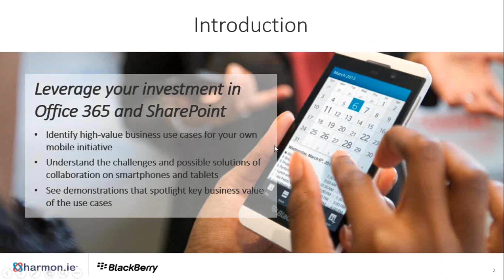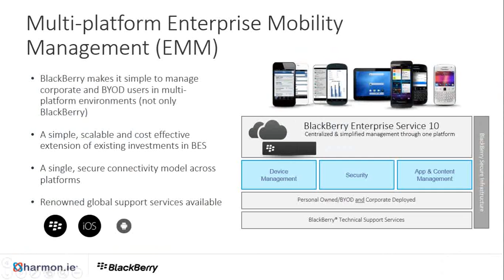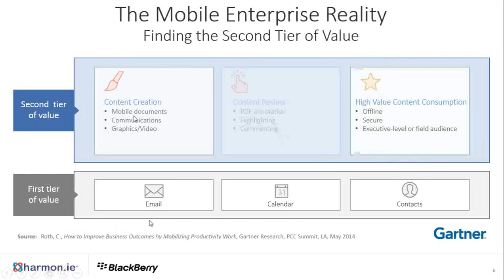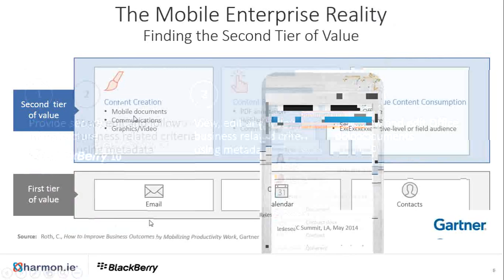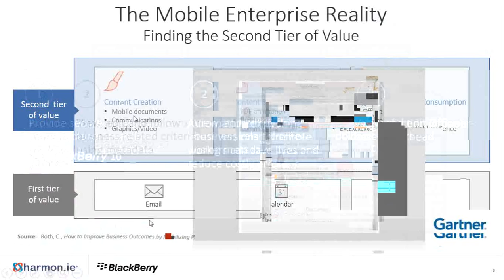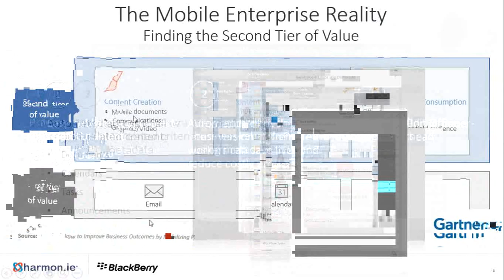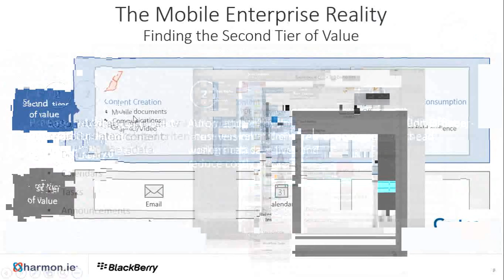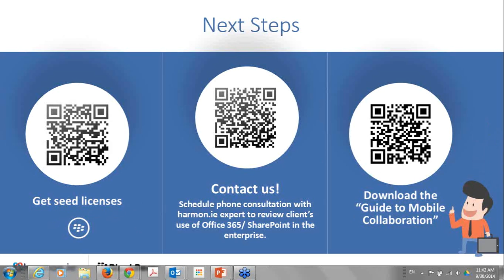Proven Strategies for Successful Mobile Initiatives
harmon.ie Webinar: Successful Mobile Collaboration
Using SharePoint and Office 365 on the BlackBerry Platform

During this webinar, you will learn to:

    Identify high-value business use cases for your own mobile initiative
    Understand the challenges and possible solutions of collaboration on smartphones and tablets
    See live demonstrations that spotlight key business value of the use cases